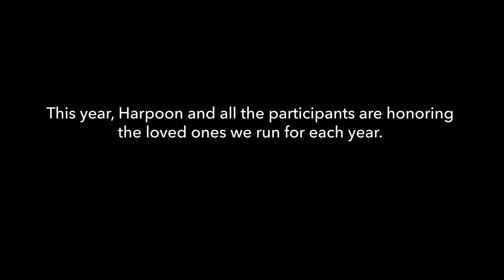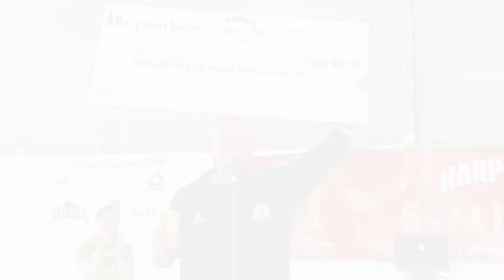Faces Of ALS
In honor of the 19th year of the Harpoon 5-Miler, we made a special video to honor the people that we run for: those that have battled, and are battling, ALS. Please take a moment to enjoy our Faces of ALS video, and thank you to our participants who helped bring this video to life by sharing these photos of their loved ones.